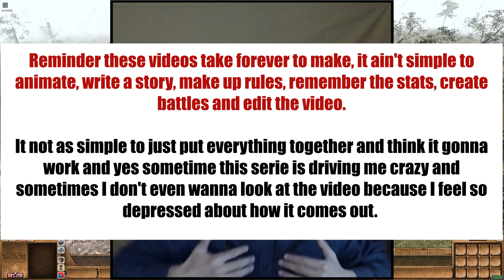Men Of War Assault Squad 2 The Phantom War | This is a massacre! #6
This is one of the most advanced Men Of War Assault Squad 2 series on this platform. The story starts with a simple small group of elite soldiers, and from there the viewers may request or give advice and comments on where and how we are gonna do things.

Reminder: These scenarios are not made to always be winnable, it all about preparing for battles and battle plans. What I am trying to say is that if I win, I win. IF I lose, I lose. Nothing is staged, pre-planned and there always a chance to lose or win.

                                     [Friends / Collabs]
Friends in this video:
◦ That Indian Spearman

                                      [Medias / Fanart]
❃ Medias
❃ Fanart
Just say something in the comment section. I do not yet have
any places to receive them all as I want a special place for it.

                                [Extra information & Credits]
❃ Credits
Outro song link/name [Children of the smith by Blind Guardians]
Being Updated here: Remember to add details here Allan.
And Remember Phantoms. Keep Your Masks On.
Peace out!